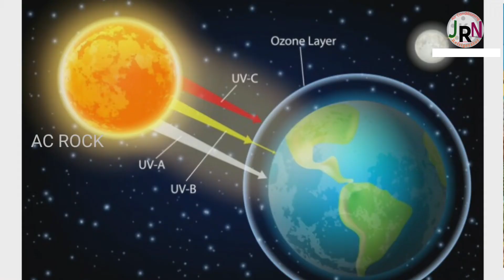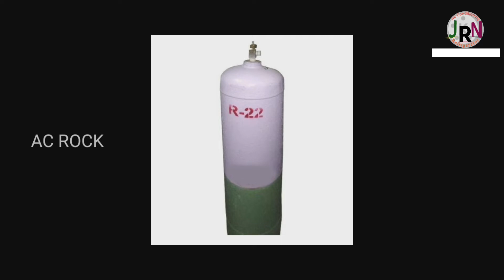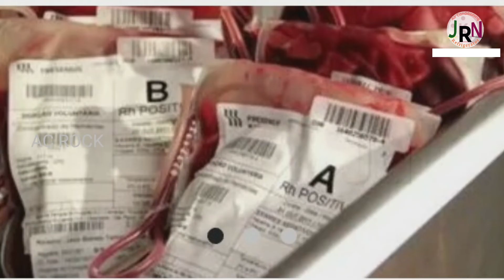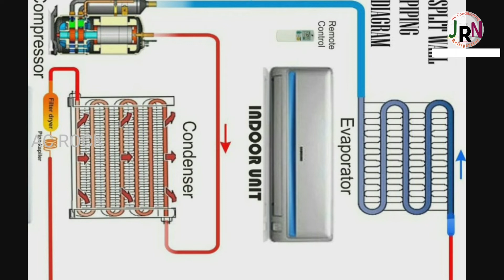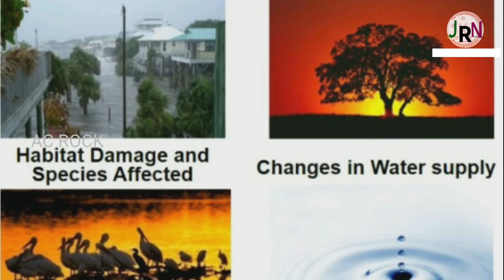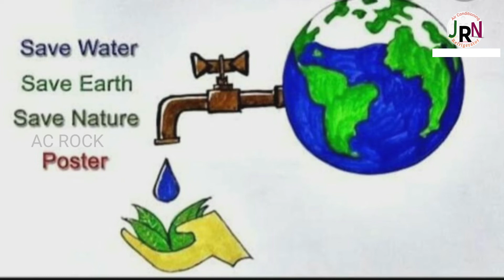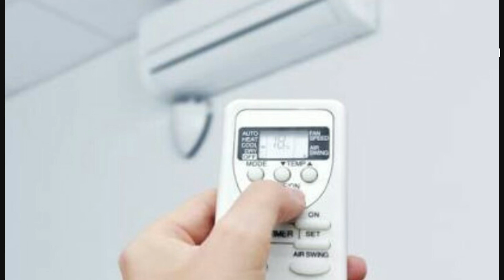Awarness about global warming and AC.awarness about global warming and AC.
HVAC trainer Channel makes awarness about AIRCONDITIONING and REFRIGERTION.

This video is gives you the awarness about global warming and AC.

1.Is Global warming is caused by AC?
2.How to stop Global Warming.
3.Awarness about Global warming.
4.What are the reasons for global warming.
5.Introduction to new types of Refrigerants.